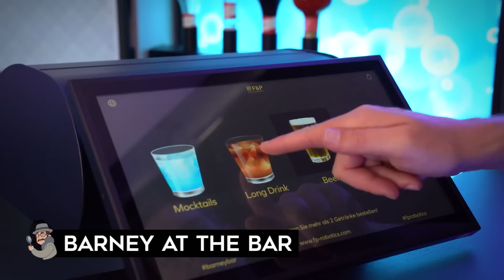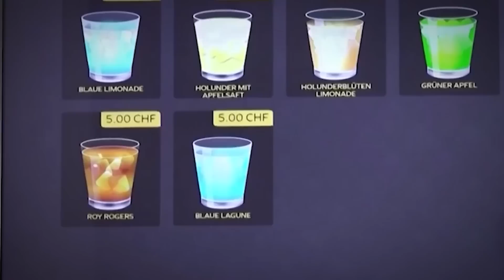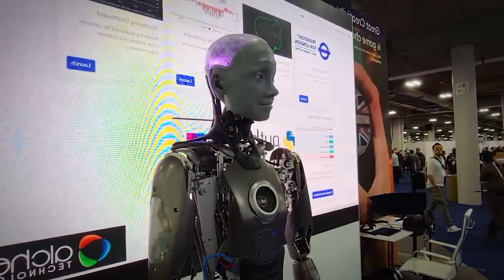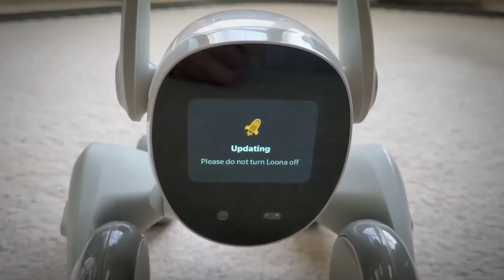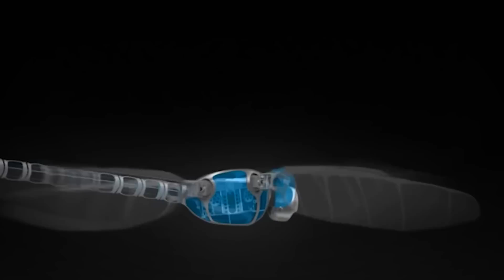This Is The Most Realisitc Robot You Will Ever See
Robots are the way of the future! But does that mean that humans will eventually be a relic of the past? With all of these new advancements in technology, soon we might be the ones outdated! From a fully Bionic Man to a completely automated bartender with dad jokes, here are 20 Robots That Compete With Humans!